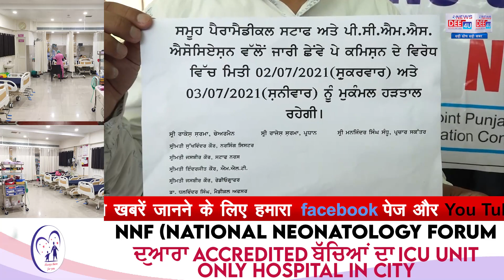Strike पर भगवान, Patients की निकल रही जान....